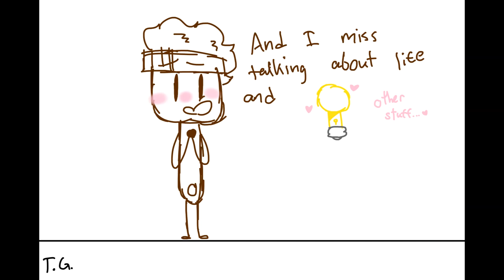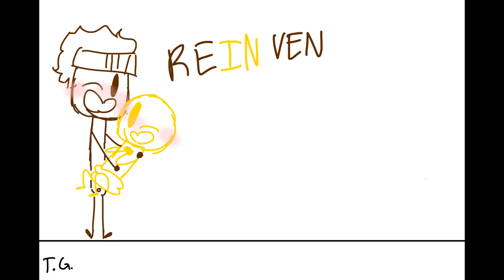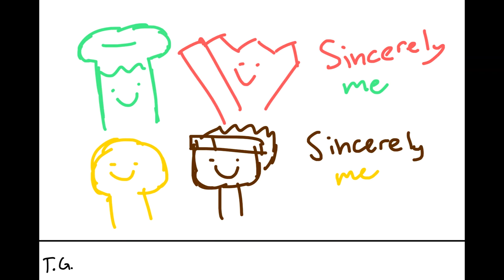Sincerely, Me (An I.I. LightBrush Animatic)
Okay, where do I start? First of all, I got inspired by another object show youtuber.

Second, this took me the WHOLE day to make no joke.

 Third, it's mostly about Paintbrush and their anger issues while Lightbulb is helping them.

And fourth, I added Tree from BFB.

 I really hope you enjoyed this! It took me so long to make! Cya in the video!